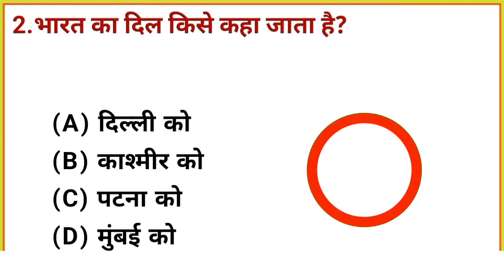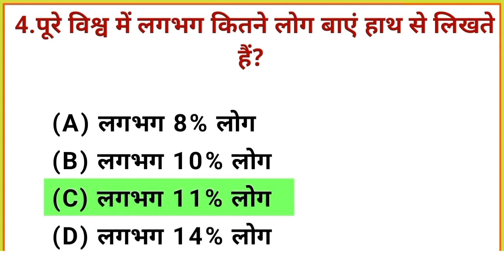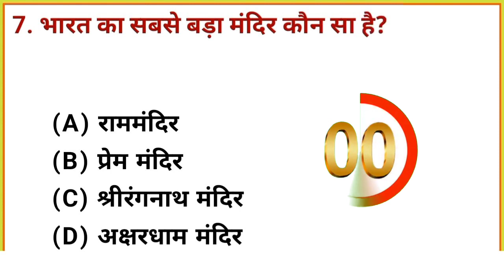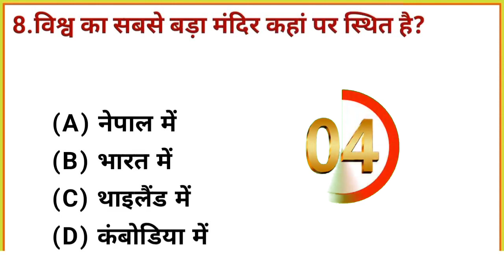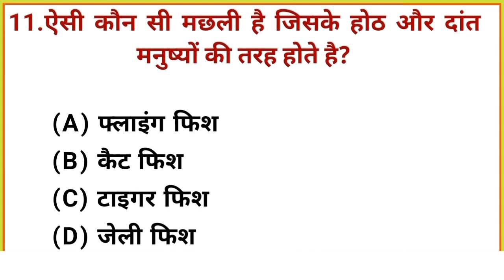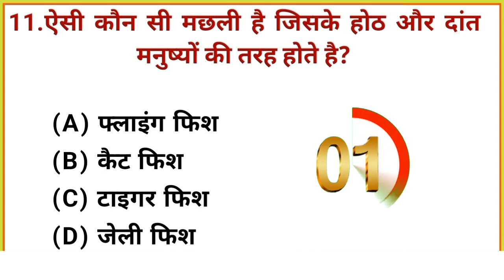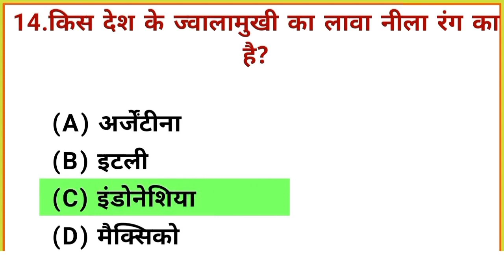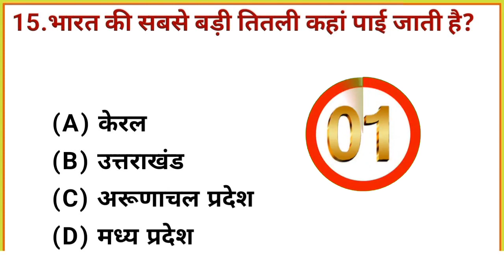Gk Top Questions | Gk Questions and Answers | General knowledge | GK Question | GK In Hindi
TOP Gk Question and Answer | Gk Questions and Answers | General knowledge | Gk |  GK Question | GK In Hindi

नमस्कार दोस्तों ! 🙏
आज हम आपके लिए लेकर आये है G.k के कुछ मज़ेदार सवाल और जवाब ।

👉  Quiz Test
👉  future GK
👉 Important gk
👉 Quiz test
👉 competitive quiz
👉 Gk Drishti
👉 quiz questions
👉 general knowledge questions
👉 gk quiz
👉 India GK
👉 hindi gk
👉 samanya gyan
👉 gk questions
👉 lucent gk
👉 lucent gk
👉 lucent geography
👉 geography gk
👉 lucent mcq
👉 gk
👉 gk questions and answers
👉 gk question
👉 general knowledge
👉 future tak gk
👉 gk questions
👉 g k
👉 samanya gyan
👉 sarkari naukarigk
👉 gk ke sawal
👉 knowledge
👉 question answer
👉 general knowledge questions
👉 gk knowledge
👉 जनरल नॉलेज
👉 जीके
👉 gk quiz
👉 g.k
👉 gk
👉 gk question
👉 gk afroz
👉 gk questions
👉 gktoday
👉 gk tricks
👉 gk study adda
👉 gk video
👉 gk live
👉 question
👉 सामान्य ज्ञान
👉 general knowledge ke question
👉 gk knowledge
👉 gk dijiye
👉 general class
👉 paheli jaano
👉 Future Tak GK
👉 futuretakgk
👉FUTURETAKGK
👉 gk 2019
👉 gk 2020
👉 gk 2021
👉 gk 2022
👉 up police gk
👉 ssc gk
👉 ssc chsl
👉 ssc mts
👉 ssc gd
👉 Br Study gk
👉 Gk Drishti